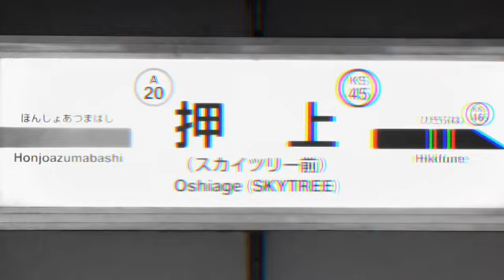TEI osiage ZONE （動画版）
本気です。。

なんか……もうクオリティ……

素材↓
Googleで『押上駅』って検索すると出てくるよ（草）
まあそこのフリ素使って作った

この音源大好きです……‪w‪w‪w
音声制作者さんお疲れ様です……